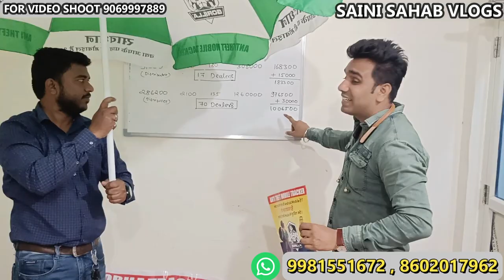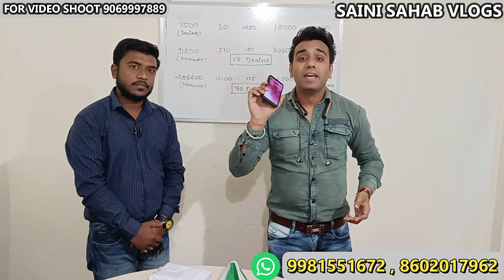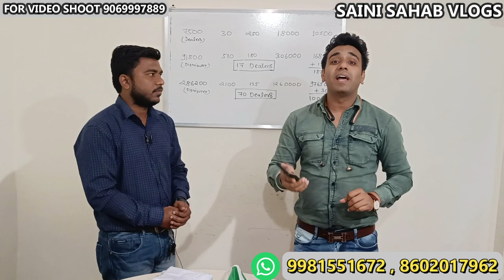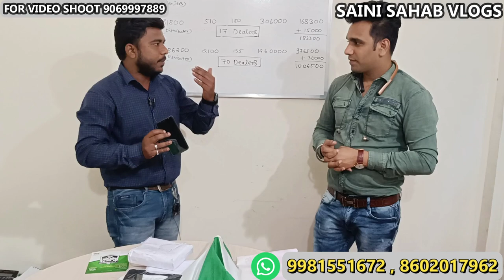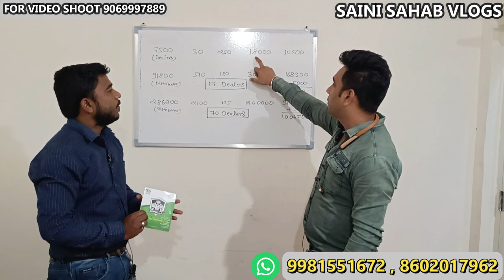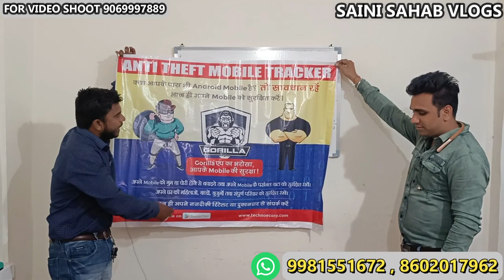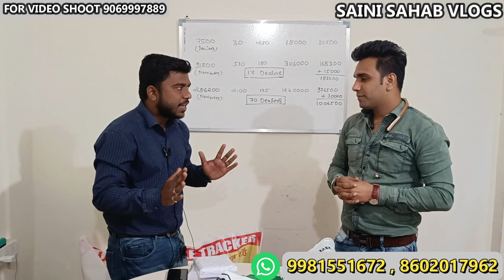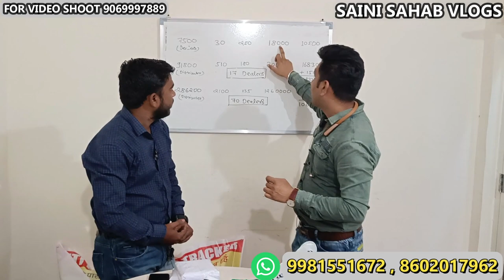2000 पीस बेचो, 10 लाख ले जाओ 🔥😍 | New Business Ideas | Small Business Ideas | Best Startup Ideas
Technoecorp Service PVT. LTD.

Company Address
Chhatra chaya, Industrial area sector no 1, Pithampur, Dhar,Indore (M.P.) 454775

अधिक जानकारी के लिए आप हमारे टेलीग्राम ग्रुप को जॉइन करे !

 VIDEO DECLAIMER
h\u0026m,H\u0026M plus,